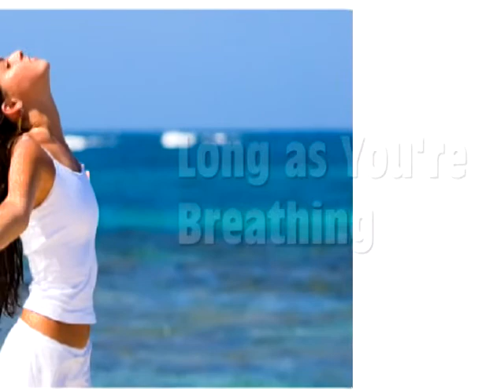Who Is High?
Who is there to help you through your day?  You know the answer already, but watch anyway - Be Blessed!